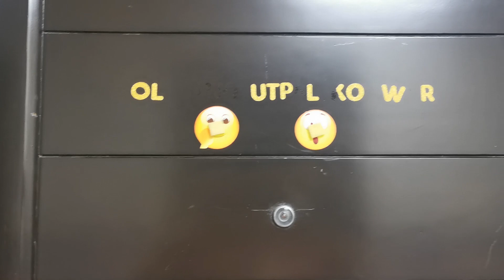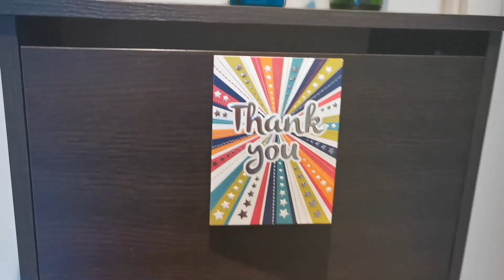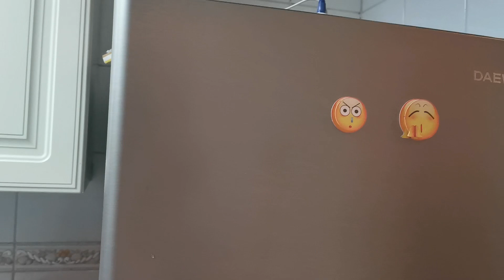VLOG 12#home tour video#SUSHANT WARRIOR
JUSTICE FOR SUSHANT.# HOME TOUR VIDEO